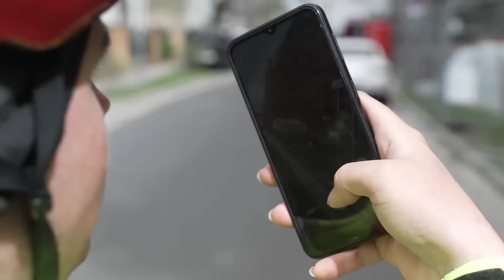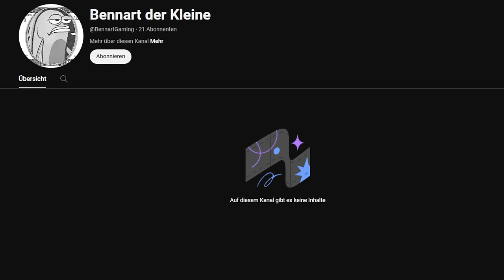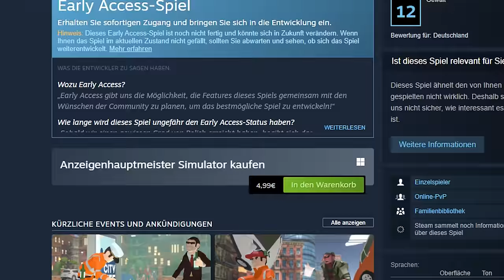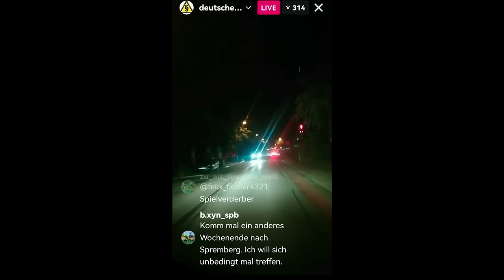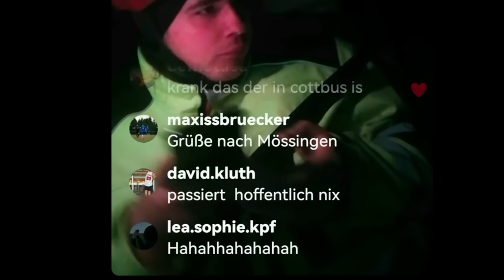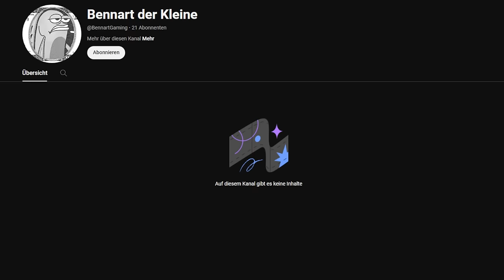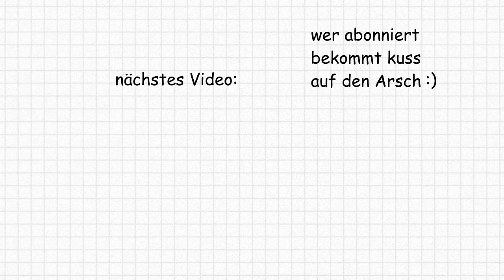Der Anzeigenhauptmeister Wurde Schon Wieder Verprügelt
hier gehts zum 2. Kanal "Bennart der Kleine" @BennartGaming